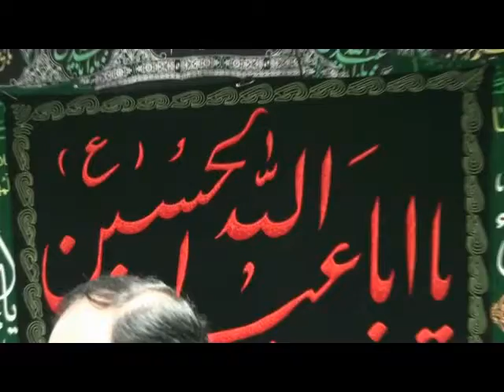25-Oct-2014 Matam - Aye Kash mein bhi hota maidane Karbala mein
25-Oct-2014 Matam - Aye Kash mein bhi hota maidane Karbala mein - recited by Syed Imran Haider at Imambargah SahibuzZaman in Bangkok